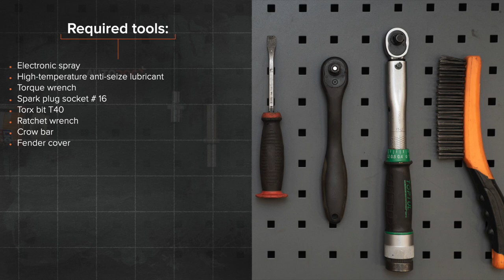Hvordan bytte tennplugger der på OPEL ASTRA H Sedan [AUTODOC-VIDEOLEKSJONER]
Hvordan bytte tennplugger på OPEL ASTRA-H 3 (L69) 1.6 Sedan 2007–2014 [AUTODOC-VIDEOLEKSJONER]

Tennplugger til kjøretøyet OPEL Meriva B (S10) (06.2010–03.2017) / OPEL Zafira B (A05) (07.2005–04.2015) / OPEL Zafira B Van (A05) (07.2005–04.2015) / OPEL Astra H Caravan (A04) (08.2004–05.2014) / OPEL Astra H Hatchback (A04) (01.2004–05.2014) bør som regel erstattes i én og samme prosedyre. Det er imidlertid noen små forskjeller, på grunn av spesifikke egenskaper ved kjøretøyets design.

0:00 — OPEL ASTRA H – tennplugger: trinn-for-trinn veiledning for utskifting
0:33 — Fjern kontakten fra tennspolen.
1:03 — Skru løs tennpluggene.
1:48 — Installer nye tennplugger i setene/festepunktet.
2:26 — Stram tennspoleboltene.
2:44 — Behandle pluggen til tennspolen med elektrospray.